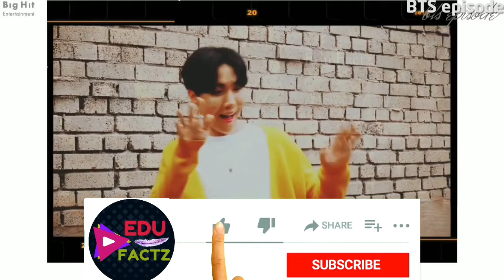Finally J-Hope Coming Back Home 😍 BTS Latest Military Update 💜 BTS Coming Back